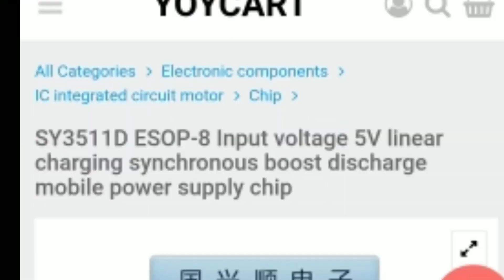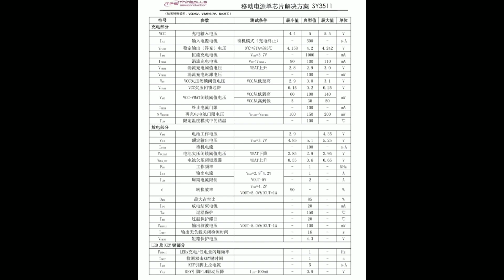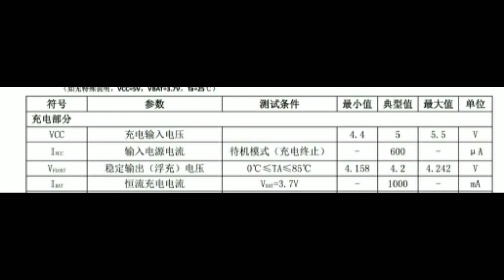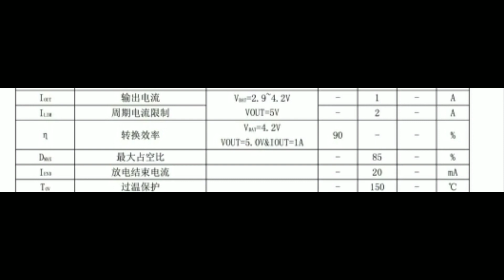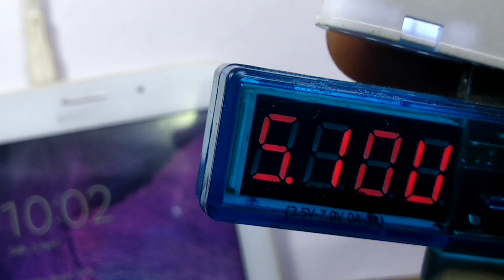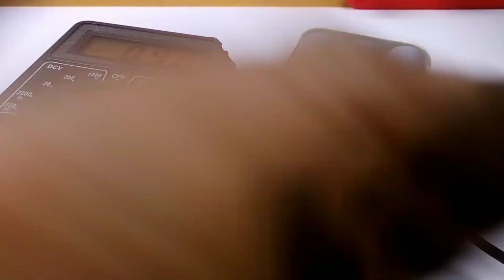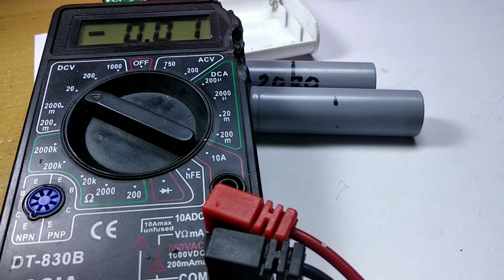DIY POWER BANK BATERAI 18650 3 CELL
kali ini kita akan tes diy power bank baterai 18650 3 cell, power bank ini murah kecil dan mudah di bawa ke mana mana, mari kita tea untuk menguji apakah power bank ini bisa di katakan layak sebuah power bank.